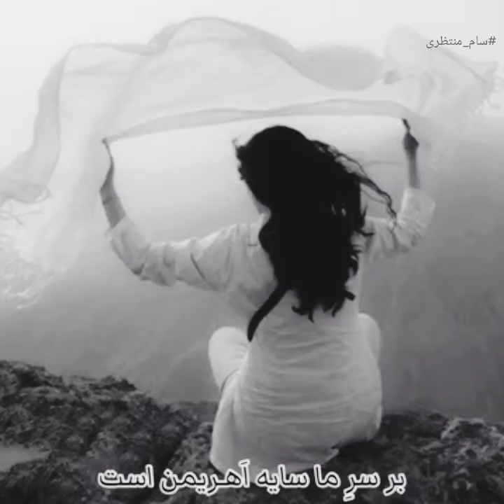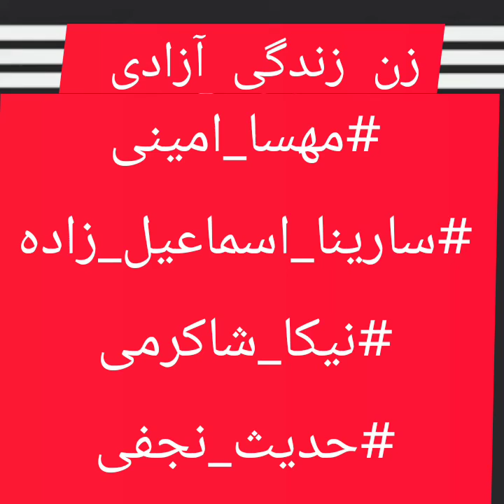زن زندگی آزادی